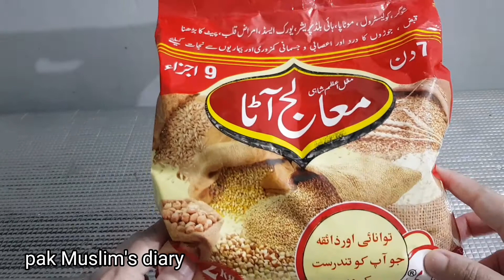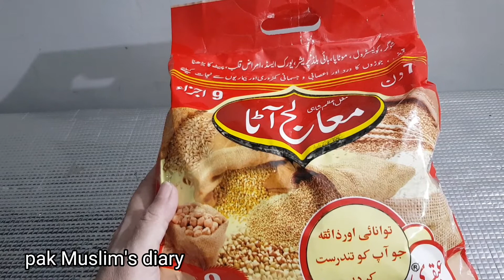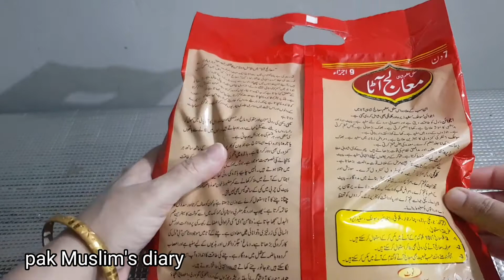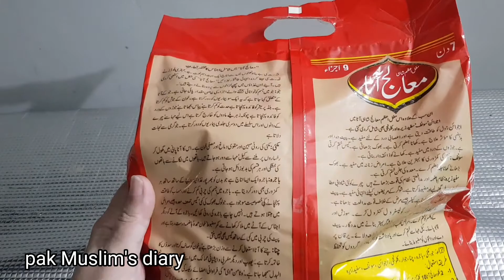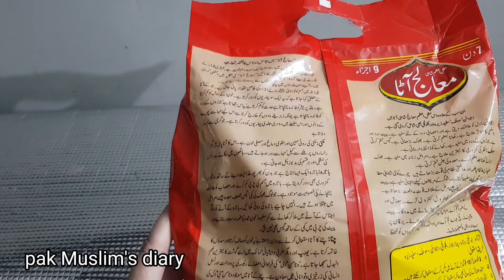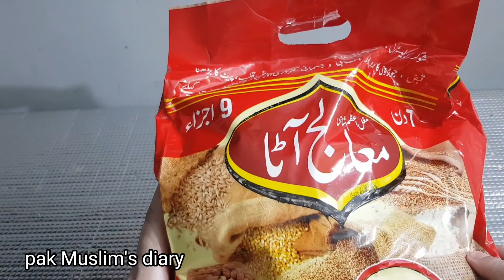ubqari mualij aata | multi grains flour benefits